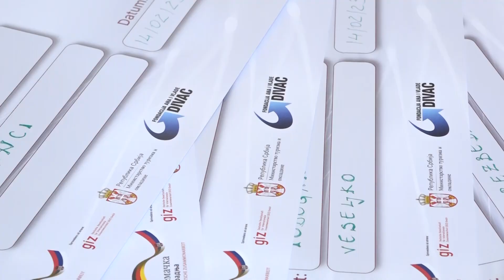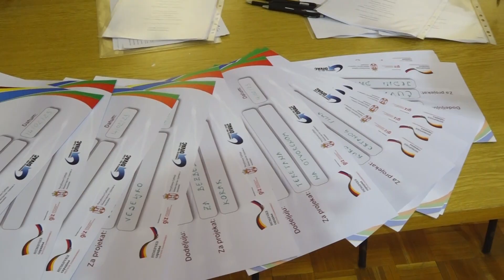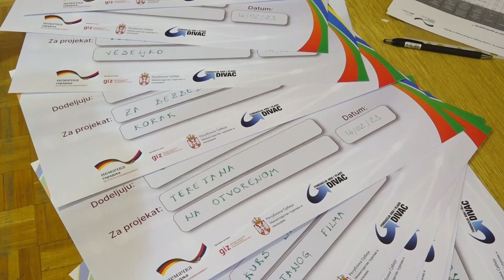Bespovratna novčana sredstva za projekte mladih iz Obrenovca